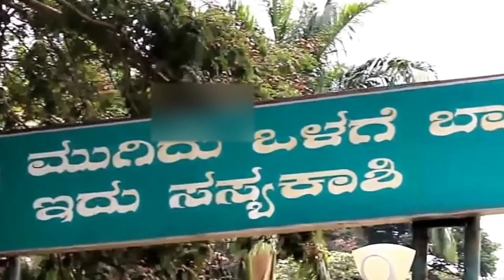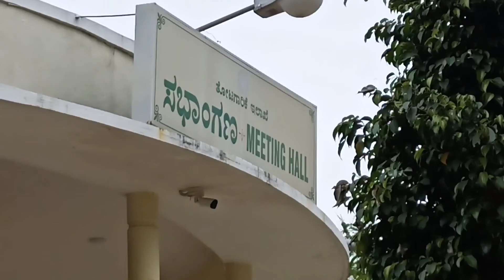vidhana soudha 2021 lalbagh bangalore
Rajinideepak :2nd Battery Pension Line Mayabazar
Viveknagar